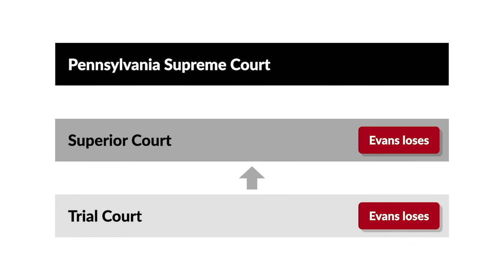Martin v. Evans Case Brief Summary | Law Case Explained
Martin v. Evans | 711 A.2d 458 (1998)

Trials, by their very nature, generally involve witnesses and evidence telling at least two versions of a story. But who decides who to believe? The jury or the judge? The Pennsylvania Supreme Court considered that question in Martin versus Evans.

Anthony Martin sued Weldon Evans and Evans’s employer, asserting that Evans, a truck driver, negligently operated his truck, injuring Martin.

At trial, Evans testified that he pulled his forty-five-foot-long tractor-trailer rig into a rest stop and parked in what he believed was the last parallel-parking spot in a row of truck-sized parking spots. Because it was the last spot, Evans had to angle the cab to maneuver the truck into the space. Evans then left his truck to use the restroom.

Evans further testified that when he returned, he looked behind the back of his truck and saw that no one was parked behind him. Evans then mounted his cab and spent about two minutes recording the stop in his logbook. Evans then released the cab’s emergency brake, which emits a loud hissing sound for two seconds. He then put the truck in reverse, activated his four-way flashers, checked his side-view mirrors, and slowly backed up so he could pull out. He felt a nudge and saw someone waving at him. Evans immediately stopped, then in his mirror saw someone fall to the ground. Evans got out of his truck and saw Martin lying on the ground.

Martin testified that he, accompanied by Rochester Steverson, was driving an Isuzu box truck. Martin pulled into the space behind Evans’s truck, about ten feet back. About ninety seconds later, Martin got out and walked between his truck and Evans’s rig. Martin testified that he didn’t hear the rig’s engine or the hissing brakes release, nor did he see any flashing lights on the rig. But the rig backed into Martin, pushing him against the Isuzu. Martin testified that Steverson jumped into the Isuzu, started it, and reversed it. Martin fell to the ground and was injured.

Martin’s brother, Neil Martin, who’d arrived before the Isuzu arrived, corroborated Anthony’s version of events.

Steverson also testified, claiming that he’d been driving the Isuzu, not Martin. Steverson claimed that after he parked behind the rig, Martin got out of the passenger seat, walked to the front of the Isuzu, and leaned against it while talking to his brother. When Steverson realized the rig was backing up toward them, trapping Martin, Steverson started the Isuzu and reversed it.

The jury found that Evans wasn’t negligent. The trial court then granted Martin’s motion for a new trial, finding that the verdict shocked the court’s sense of justice. Evans had sat in his rig for a couple of minutes after checking behind it. He knew he couldn’t see behind his rig. He knew that in the busy rest area a pedestrian or other vehicle could’ve pulled in behind him. The trial judge therefore found unacceptable the jury’s verdict that Evans wasn’t negligent.

The superior court affirmed the trial court’s order, and Evans appealed to the Pennsylvania Supreme Court.

Want more details on this case? Get the rule of law, issues, holding and reasonings, and more case facts

Have Questions about this Case? Submit your questions and get answers from a real attorney